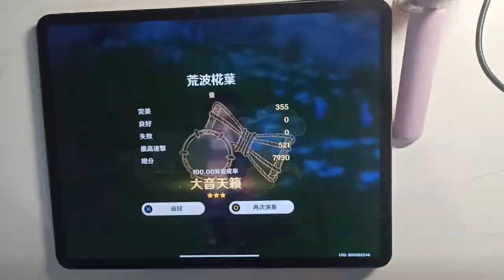【原神】豪鼓祭演 活動Day3 楓原萬葉 荒波椛葉 主題曲 自製譜面 By Aki 100% 通關 伺服器 Asia 關卡代號844430077686493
歡迎大家分享自己的關卡序號在下方留言欄位喔
welcome everyone share your level under this video